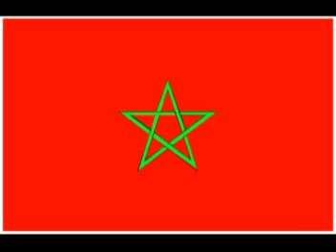Noufissa baby MAROCAINNE.mpg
Noufissa baby hauteure compositeur  chanteuse rnb rap elle gére elle déchire cette marocainne.